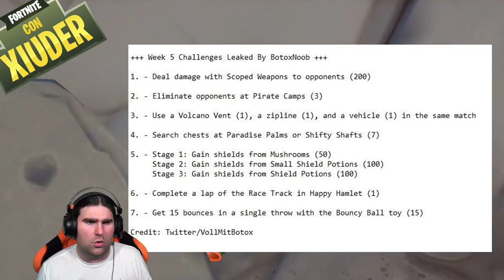TUTTE LE NUOVE SKIN FORTNITE! + SFIDE SETTIMANA 5 STAGIONE 8!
La PATCH 8.20 ha portato un sacco di novità! VEDIAMO ASSIEME LE NUOVE SKIN E LE NUOVE COPERTURE! Scopriamo TUTTE LE MODIFICHE ALLA MAPPA!

BENVENUTO!

➜ Motherboard: MSI Z97M GAMING
➜ GPU: NVIDIA GeForce GTX 970
➜ Cuffie: TRUST GXT 393 MAGNA
➜ Mouse: TRUST GXT 188 LABAN
➜ Tappetino: OMEN Mouse PAD 300
➜ Tastiera: TRUST GXT 890 CADA
➜ Microfono: TRUST GXT 252+ EMITA PLUS
➜ Sedia: AROZZI Torretta Orange
➜ Desk: AROZZI Arena-Green
➜ Webcam: Microsoft Lifecam Studio
➜ Handcam: Microsoft Lifecam HD-3000
➜ Monitor(2x): MSI OptixG24C LED Gaming Monitor 24''

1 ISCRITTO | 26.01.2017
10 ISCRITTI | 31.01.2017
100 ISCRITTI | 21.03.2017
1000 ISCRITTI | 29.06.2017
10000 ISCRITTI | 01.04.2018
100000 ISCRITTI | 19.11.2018